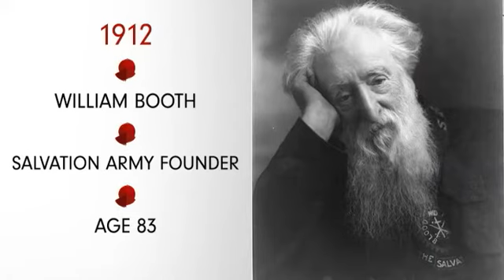On This Day: August 20 - Don King, Theory of Evolution, Amy Adams | Biography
Find out what happened on August 20 including famous birthdays like Don King and Robert Plant; famous deaths like Leona Helmsley; and notable events like the first publication of Charles Darwins' Theory of Evolution.